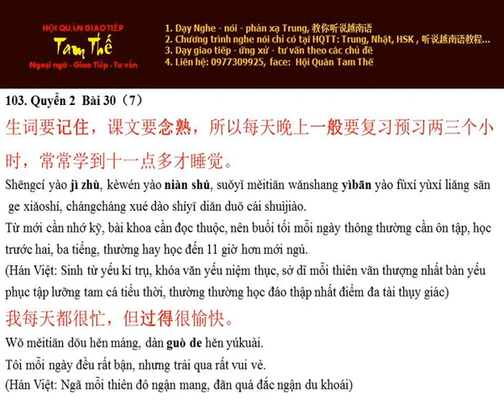Bai 103 但过得很愉快 Nhưng trải qua rất vui vẻ - Nghe Noi Han Ngu Q2 B30 P7